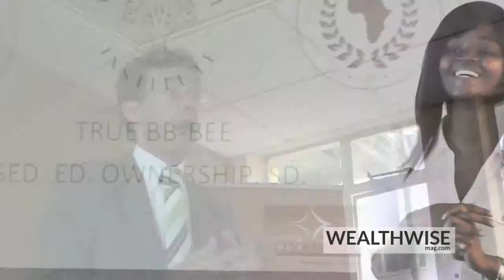Taddy Blecher shares his passion for SA's youth and free education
Taddy Blecher is CEO of Maharisi Institute and is deeply passionate about seeing thousands of young disadvantaged South Africans going through tertiary education, building great careers and amazing lives.